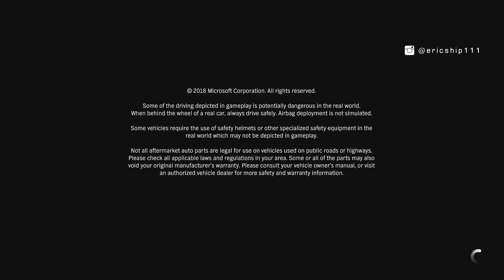Forza Horizon 4 - 10 Bugs/Glitches That Are Being Ignored!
Forza horizon 4 - Here are 10 Bugs and Glitches that are being ignored or overlooked by Playground Games?

Winner of the Forza horizon 4 Ultimate Edition is announced at the end of this video!

- XBL: ericship